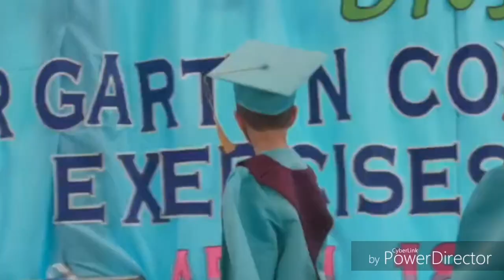Kg2 Graduation Party, Jubilee School 2018/2019